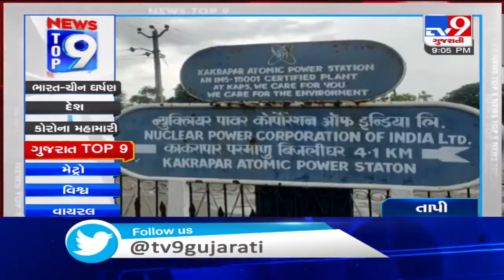Top 9 Regional News Of The Day: 03-09-2020 | TV9News